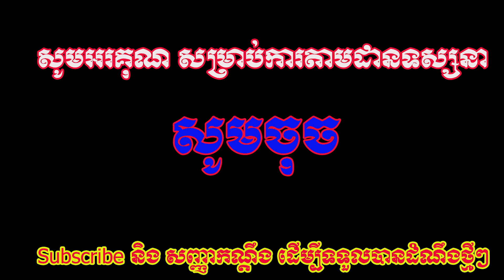Wow. ចែ MeyMey នៅឌូបៃ មើលថ្ងៃរះលើសមុទ្រ